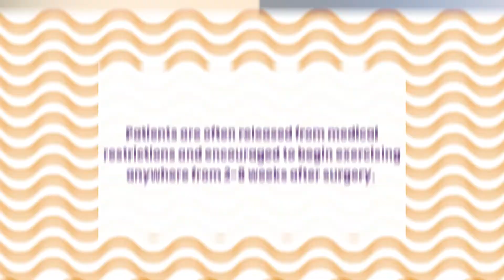Exercising After Weight Loss Surgery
Curious about the Top 10 FAQs that bariatric patients ask? You've come to the right place!

Transcription:
The right amount of exercise is different for every person and every program that you go through but the goal is to get your heart rate elevated at least every single day. Some patients have physical limitations too that keeps them from exercising, however, there are other things that you can try and do just to keep you active such as swimming, bicycling, yard work, even housework. It doesn't take a gym membership. An easy way to look at it is the ultimate goal is to just do more than you did the day before. Start off small and work your way up to more vigorous activity. An example of that is if you walk a thousand steps today try and make a goal to walk a thousand one hundred tomorrow and twelve hundred the next day until those small goals become your big goals.